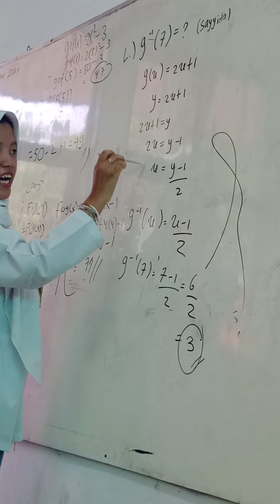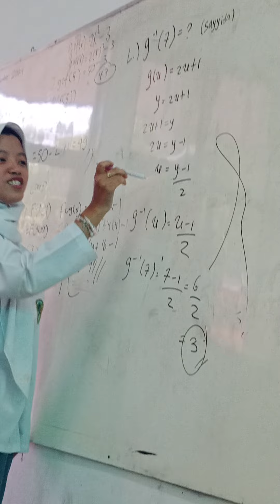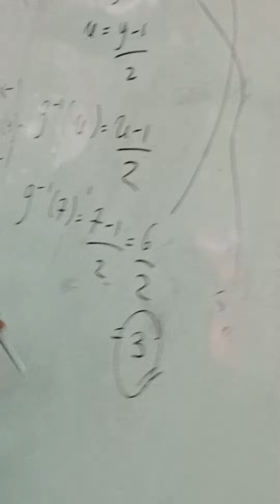[PART 8] Soal Komposisi Fungsi & Fungsi Invers | Siswi XI-C